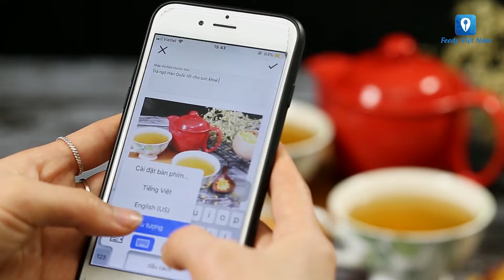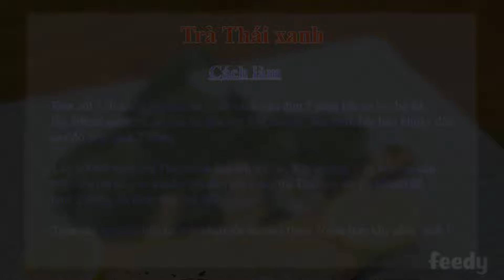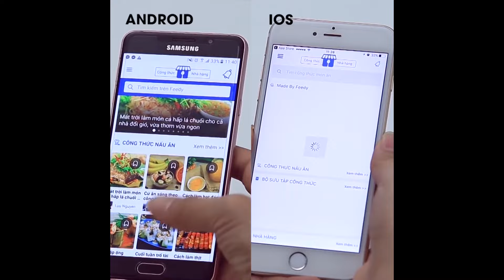Cuối Tuần Chế Biến Các Món Từ Mì Tôm Thơm Ngon Hết Ý